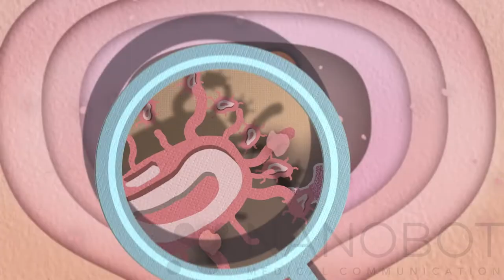Nanobot Medical 2D Showreel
Nanobot Medical 2D Showreel. 2D animation is a great way to introduce an idea or a product.